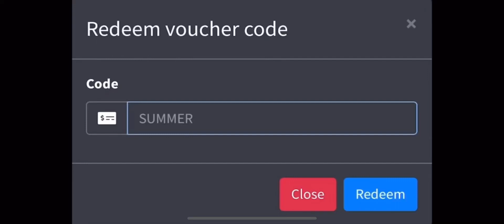Night Vision Texture Pack 1.18 (Minecraft Cave and’s Cliffs Part 2)